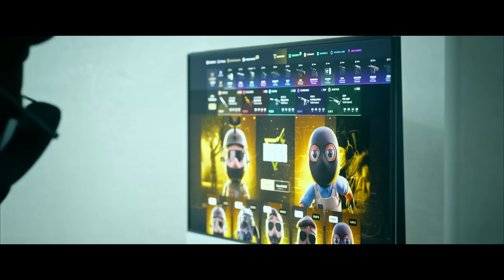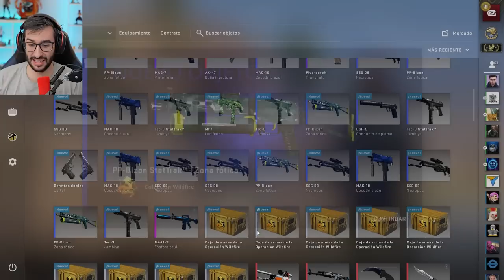¡¡ME TOCA DE TODO!! | LA MEJOR APERTURA DE CAJAS DEL AÑO